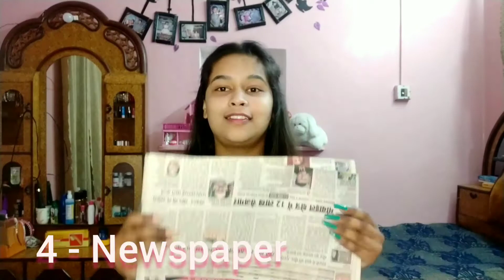10 Must Have Craft Materials | Craft Materials For Beginners | Palak Bhatnagar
Hi guysss.

In today's video i'm going to share 10 must have stationary items/craft materials .
 If you love crafting like me then these are those 10 items which should be with you all the time.
So if you like this video then don't forget to